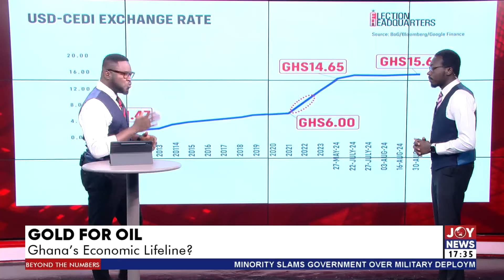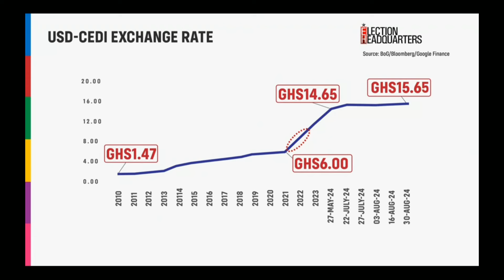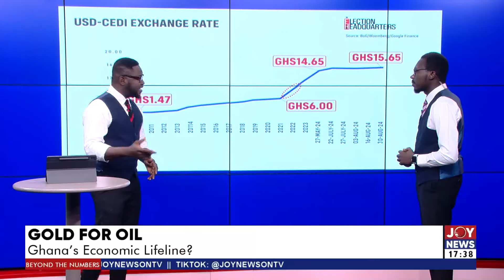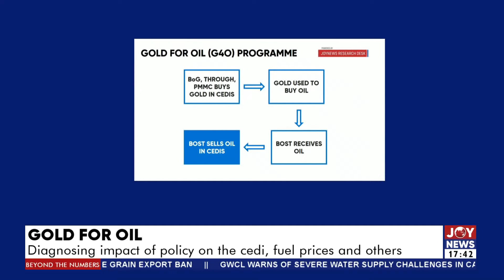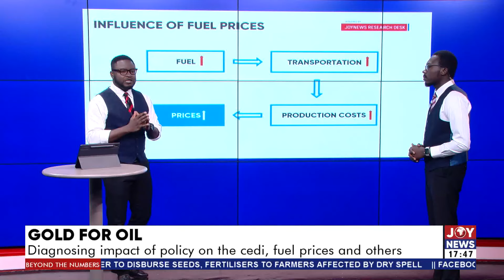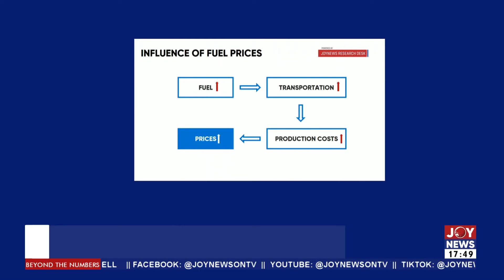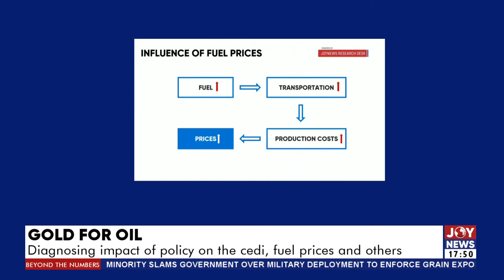Gold For Oil: Ghana's Economic Lifeline? | Beyond The Numbers (30-8-24)